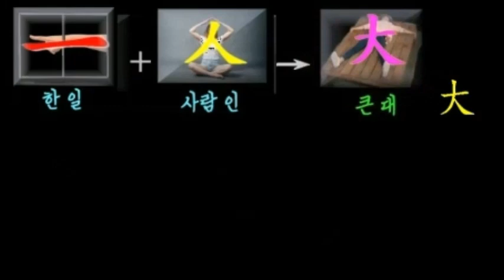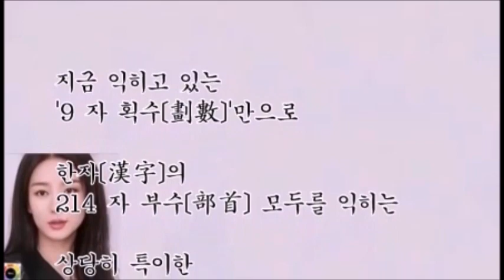大 [큰 대]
* Background Music
  : iYN's Class Mapping Sound
* AI Voice
* AI Model
  : pokeit.ai